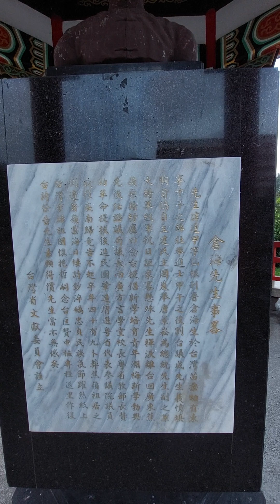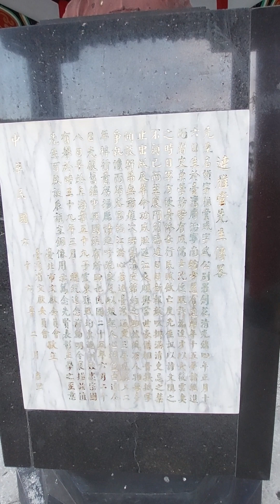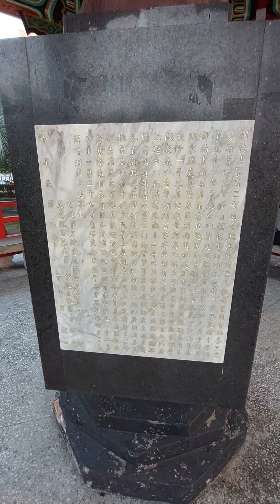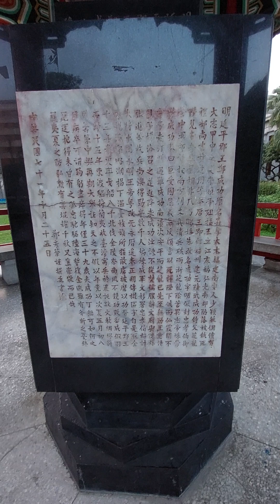240101_1638B 台北 新公園